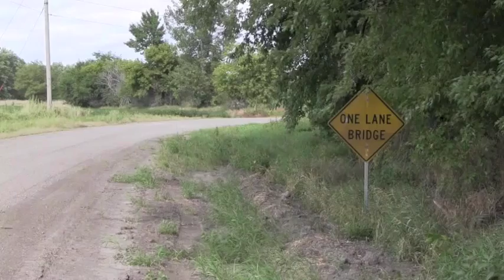Skunk River Bridge Hunting 2013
A lazy, late-summer day spent exploring a 19th century bridge over the Skunk River in Jasper County, Iowa. This bridge is now scheduled for demolition in 2014. Special music featuring 'Waltz for Cara' is provided courtesy of Darin Manson and Fine Line Bluegrass band (used with permission). A fond farewell to a bridge that provided service for 115 years.